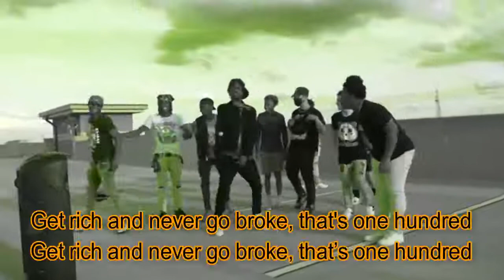STREET SWEEPER (Lyric Video) - Gunna feat Future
STREET SWEEPER by Gunna feat Future

lyrics:

Playmakers
I took a rich down to Presi' is water
Watchin' my watch then you watchin' a quarter
These bitches never go broke, that's one hundred
Get rich and never go broke, that's one hundred
Bought a street sweeper to clean up the street
Coupe like a creature, new shoes on the feet
Boy, watch your tone when you talkin' to me
Lotta Daytona, that Miami heat
Made me a M 'fore the end of the week
Close to two million, you heard out the fleet
How many killin', I rap on the beat
And my car Tempur-Pedic, massagin' the seats
All of the hatin' done made me a beast
We put the latest dome top on the V
New two-tone Maybach, it cost a cool quarter
Get rich and don't go broke and that is an order
Might need me a speedboat, I got all this water
Might take me a freak hoe, I go 'cross the border
She get with that deepthroat and went on and swallowed
My niggas is lethal and we all immortal
Might go bag the Polo, all white like these horses
I spent fifty thousand on all-white Air Forces
I made like five million, that's just on endorsements
No way, no way I'ma stop this recordin'
I'm highly sedated and floatin' like Jordan
These checks steady clearin', there ain't no way to void it
My jeans are by fit but this drip right from Fortune
And no nigga, I fear, I ain't go for extortion
Hop on the Leer to Clearport, I bought it
Blood, sweat, and tears, I'm workin' my hardest (bless)
Diamond-shaped pears, my necklace retarded (ice)
Catch too many stares, you become my target
I'm stoned, I don't care, don't wanna be heartless
Be steppin' on stairs, it look like a faucet
At least a whole M inside of my closet
We ball wit' no gym, they must thought I lost it
Took some more drugs, now that I'm up (gang)
Now that I'm stuck, ain't no more love (ain't no more love)
Karats on my ear, but I could've bought a truck
I had to cook the dope up on a Sunday (woo)
Sold it so quick, had to re-up on Monday (sellin', yeah)
Strap with that Uzi, got money on money (yeah)
High price pussy, you can keep the receipt (high price pussy)
Ran up an M, now I'm goin' for a week (ran up an M)
Bought a street sweeper, I'm sweepin' the streets (yeah)
Chrome Hearts skinnies but the pockets obese (Chrome Hearts skinnies)
Charge one M 'cause the talk ain't cheap (talk ain't cheap)
Cocaine white, put my wrist on fleek (cocaine white)
The Rollie Daytona, got Miami heat (rollie)
All of that envy, it made me a beast (made me a beast)
Look at my Audemars drippin' in water (look at my Audemars)
Get richer and richer, yeah, that is an order (richer and richer)
Hit it one time, then go and Google your name (hit it one time)
Emeralds on Cartiers and Chrome Heart frames (Chrome Heart frames)
Dash in the coupe, 'bout to buy me a plane (dash in the coupe)
Call a lil' bitch, got 'em rockin' my chain (call her)
Tie my shoes, bitch, look at my feet (yeah)
Phantom came with an umbrella and two keys (yeah)
Drinkin' on R, made the pill increase
Got NBA money and I'm MVP (woo)
My car Tempur-Pedic, massagin' the seats
My niggas is lethal and we all immortal (yeah)